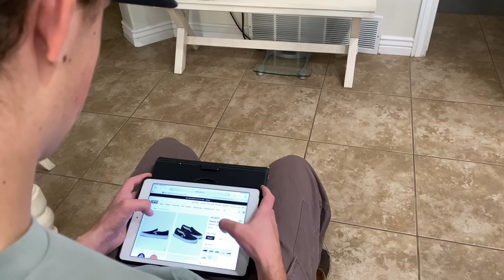Jumpstart scholarship video